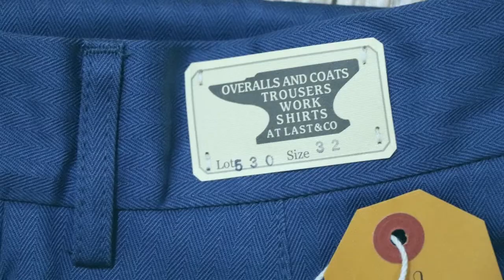멋쟁이 아재 패션 치노팬츠를 입어라!